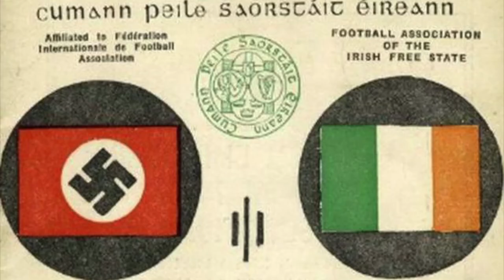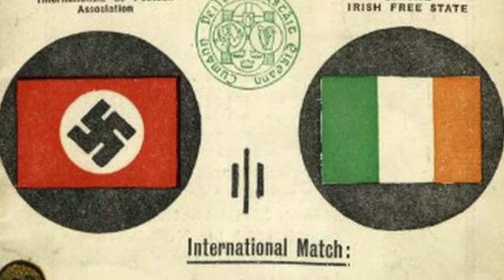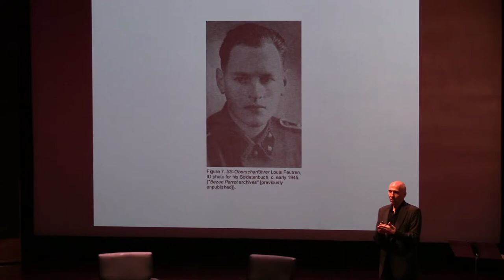Uki Goñi - Louis Feutren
How Nazi War Criminals Escaped Europe
The new expanded edition of The Real Odessa
Goes on sale 3 November 2022, Granta Books, London
The first Nazi I met was my French teacher at St Conleth's College in Dublin, Ireland. Louis Feutren was a former SS officer and Nazi collaborator who fought against the Allies and French partisans. Escaping from French justice, he found his way to Ireland.
Feutren was a caricature Nazi, raining scorn on us students, flying into fits of rage, throwing copybooks at our heads and sometimes striking us for the tiniest misdemeanour or gramaticcal mistake.
It was an open secret at the school and in Dublin society that he had been and SS officer during the war.
I wrote a long section on Feutren that sadly had to be left out of the 2022 version of The Real Odessa due to space constraints.
Feutren's story is relevant today and exemplifies how any society, in this case Ireland, my own school in Dublin, can become accustomed to cohabitation with evil.
(The video is from a lecture I gave at the Museum of Jewish Heritage in New York on 10 September 2017).